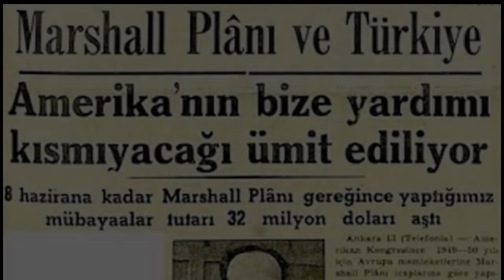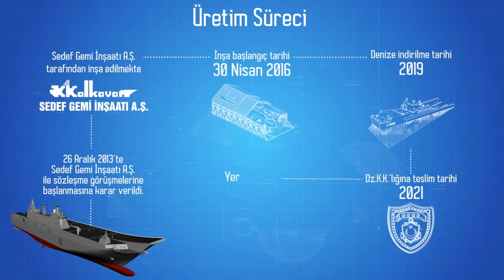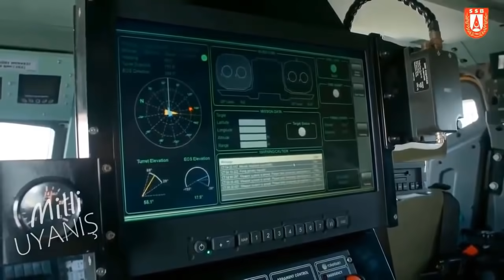DIŞA BAĞIMLILIĞI BİTİRECEK MİLLİ PROJELER ! TARİH YENİDEN YAZILIYOR !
DIŞA BAĞIMLILIĞI BİTİRECEK MİLLİ PROJELER

1950’li yılların tamamen dışa bağımlı türkiyesi artık yok. Türk milleti uzun süren Teknolojik esaretini son 20 yılda kırmayı başardı. Kendi kaderini ve bekasını kendisi belirlemek isteyen Türkiye Yerli savunma sanayi ürünleriyle dışa bağımlılığı Ortadan kaldırmak üzere. Bu videomuzda Türkiyenin dışa bağımlılığını ortadan kaldıracak projelerden bahsedeceğiz.

"UÇAK GEMİSİ" DONANMADA

Cumhurbaşkanı erdoğanın Çağrısı üzerine başlayan Yerli uçak gemisi projesiyle Türkiye en az 2 adet uçak gemisi üretme kararı aldı.
 Türk donanmasına kilometrelerce ötedeki denizlerde bile üstünlük sağlayacak uçak gemisi tsk’nın okyanuslara açılmasının anahtarı olacak.

Akdeniz’in Kralı Geliyor!

"TCG ANADOLU", Donanmaya katılacak. Türkiye'nin ilk ‘çıkartma gemisi’ ve ‘yüzen ordusu’ TCG ANADOLU; 19 savaş uçağı, çok sayıda taarruz helikopteri, 50 tank, İHA ve SİHA’ları taşıyacak. Bir ay hiç ikmal yapmadan Mavi Vatan’da görev yapacak gemi, ameliyathane, röntgen cihazları, diş tedavi, yoğun bakım ve enfeksiyon odaları dâhil en az 30 yatak kapasiteli bir hastane olarak da insani yardım operasyonlarında hizmet verecek.

YERLİ “HAYALET UÇAK” GELİYOR !

Milli Muharip Uçak projesi 2013’ten bu yana sürmektedir. Program yönetim danışmanlığı STM Savunma Teknolojileri Mühendislik A.Ş. tarafından yürütülen projede hava aracı tasarım, geliştirme, üretimi TUSAŞ ana yükleniciliği ve BAE Systems’in desteği ile yürütülmektedir. TF-X’lerin test uçuşlarının 2023 yılında başlaması hedeflenmektedir. TUSAŞ, ön tasarım aşaması için BAE Systems ile 2017’de anlaşma imzalamıştır[2]. TF-X (Ya da sadece F-X) 2030’lu yıllarda F-16 uçaklarının yerini alacaktır. TF-X, beşinci nesil uçakların vazgeçilmez unsurlarına (düşük görünürlük, dahili silah yuvası, yüksek hız, yüksek manevra kabiliyeti, artırılmış durumsal farkındalık ve sensör füzyonu) sahip olacaktır. TF-X’lerin sürekli geliştirilebilen, çoklu görev üstlenebilen bir hava platformu olması istenmektedir. Uçağın elektronik sistemleri yerli üreticilerden sağlanacaktır. ASELSAN, IRFS (AESA Radar, E.W.) ve Tümleşik Radyo Frekans Sistemi (Aktif Elektronik Taramalı Anten, Elektronik Harp) sistemlerini geliştirecektir. Platformda, tümleşik haberleşme seyrüsefer bilgi sistemleri, tümleşik elektro optik sistemleri, kızılötesi arama ve izleme, elektro optik hedef bulma sistemi de bulunacaktır. Bu sistemler, TF-X’te durumsal farkındalığı F-35’ler kadar gelişmiş hale getirecektir.

"ATAK" GÜÇ DEPOLAYACAK

Terörle mücadelenin simgelerinden T-129 ATAK keşif ve taarruz helikopterleri, lazer ve radar ikaz alıcıları ve yeni telsiz sistemleriyle donatılacakları Faz-2 çalışmalarıyla daha da güçlenecek.

AKINCI TİHA"YA İLK GÖREV

 Bayraktar Akıncı Taarruzi İnsansız Hava Aracı’nın (TİHA) seri üretim testlerinde son aşamaya gelindi. Akıncı TİHA’nın 2021’de TSK’ya teslim edilerek, ilk göreve çıkması bekleniyor. Akıncı TİHA yerli ve millî olarak üretilen MAM-L, MAM-C, Cirit, L-UMTAS, Bozok, MK-81, MK-82, MK-83, Kanatlı Güdüm Kiti (KGK)-MK-82, Gökdoğan, Bozdoğan, SOM-A gibi mühimmat, füze ve bombayla donatılacak.

MEHMETÇİĞE LOJİSTİK DESTEK

 Güvenlik güçleri için geliştirilen Kargo İHA'larda bu yıl seri üretim hedefleniyor. 50 kilogram yük taşıyacak Kargo İHA, bir saatlik uçuşla özellikle dağlık arazide iki nokta arasında gerek kapalı kargo bölmesinde, gerekse askıda yük taşıyarak Mehmetçiğe sahada lojistik destek verecek.

İnsansız tank geliyor !

İnsansız Mini Tank Projesi, ASELSAN ile Katmerciler arasında imzalanan seri üretim sözleşmesiyle 2021'de Kara Kuvvetleri Komutanlığına teslim ediliyor. Zorlu arazide ve iklim şartlarında üstün hareket kabiliyetine sahip sistem, muadilleri arasında üstün özellikleriyle göz dolduruyor.